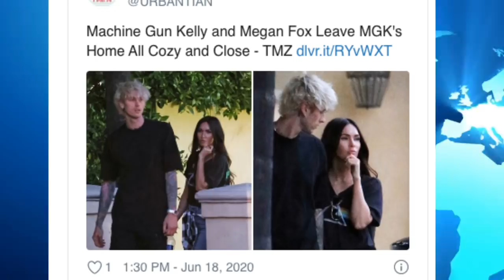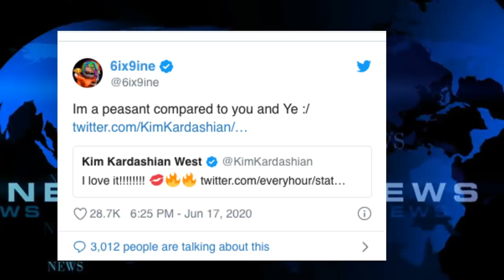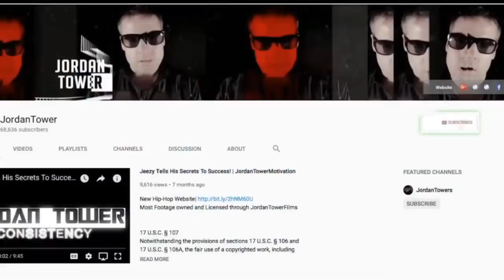Tekashi Kim Kardashian, Gucci Mane Signs New Artist for a Million, MGK Takes Meagan Fox From Hubby